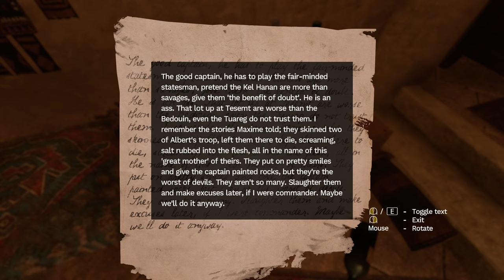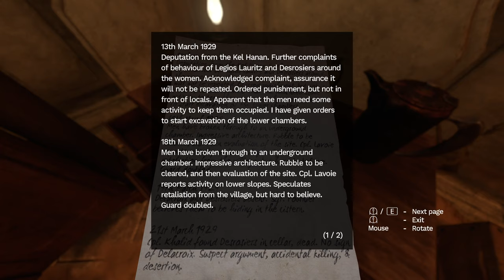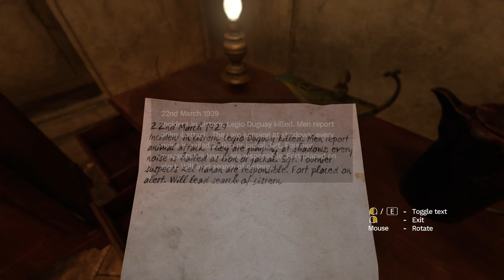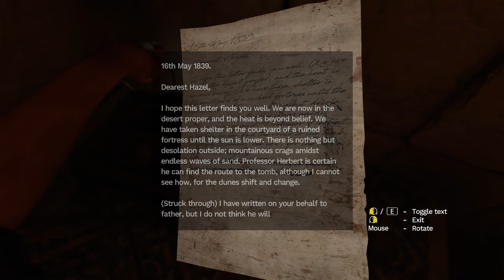Amnesia: Rebirth (Ep. 7 – The Doctor)